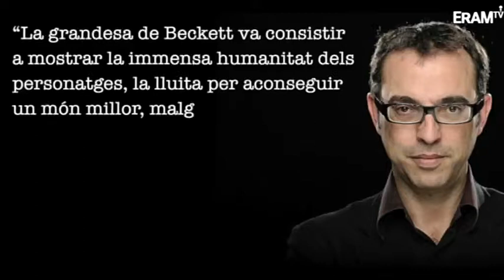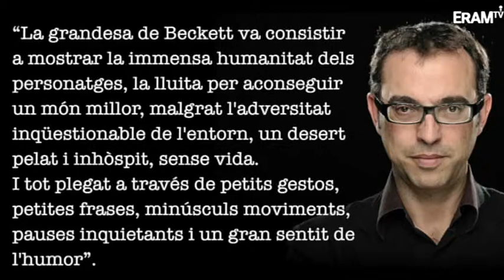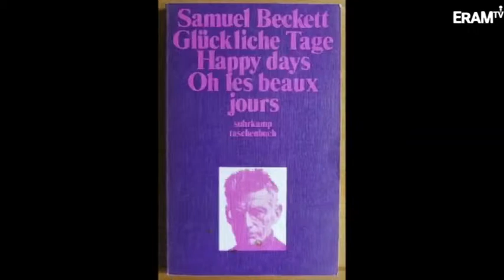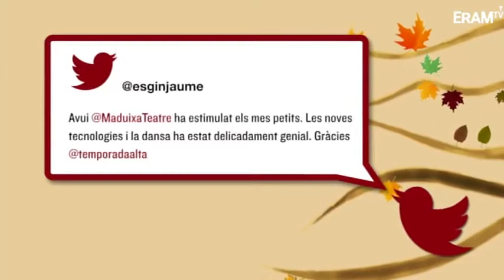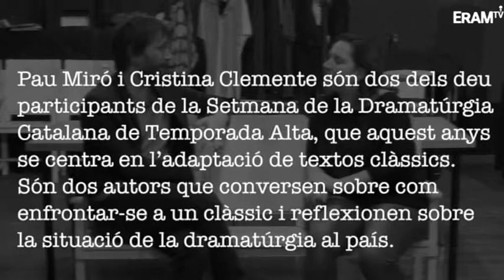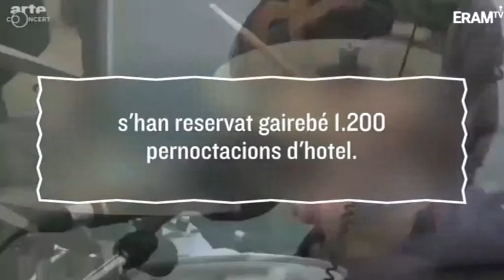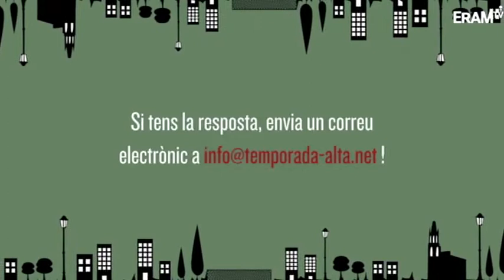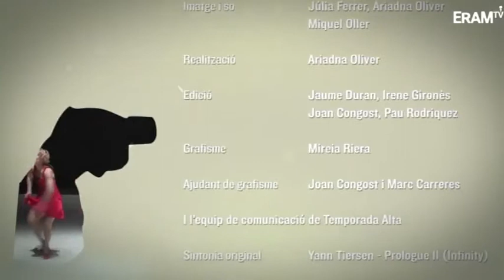Programa 5 Festival Temporada Alta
Cinquena càpsula de la sèrie de programes que es desenvolupen dins el Temporada Alta. Temporada Alta és el festival d'arts escèniques que se celebra a les ciutats de Girona i Salt durant els mesos d'octubre, novembre i desembre.
Temporada Alta es el festival de artes escénicas que se celebra en las ciudades de Girona y Salt durante los meses de octubre, noviembre y diciembre.